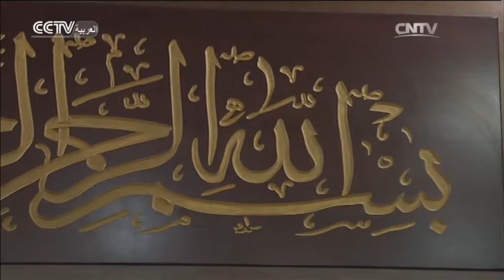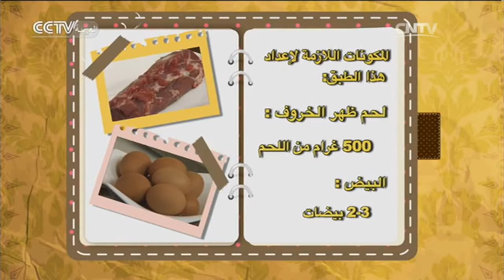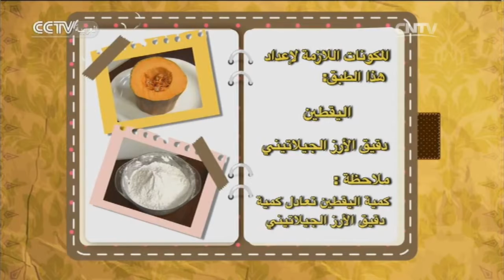المطبخ الإسلامي–اللحم بالبيض المحمر، خبز اليقطين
برنامج يقدم الأطباق الإسلامية الصينية والمأكولات الخفيفة من خلال التعاون مع المطاعم الإسلامية المشهورة في الصين. كما يهدف البرنامج إلى تعريف المشاهدين بالثقافة والقصص التاريخية وراء هذه الأطعمة اللذيذة.